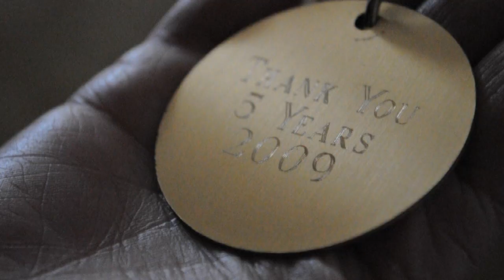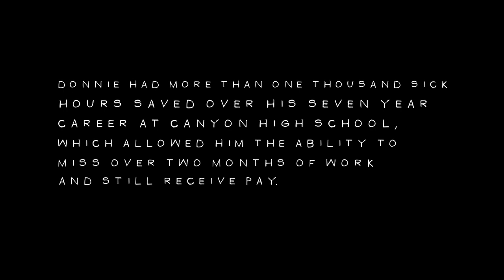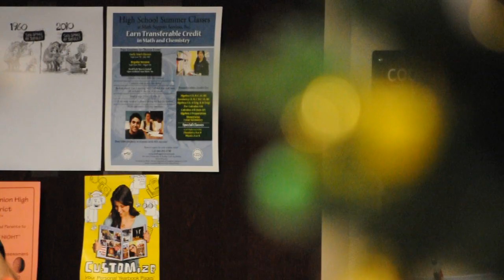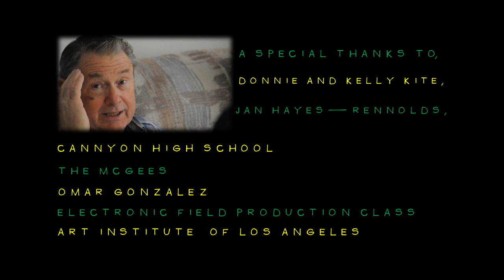Donnie: A Man Who Mops With School Pride [HD]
**BEST OF QUARTER RECIPIENT FOR THE  FALL 2010 QUARTER at the ART INSTITUTE OF LOS ANGELES**

Johnny McGee received Best Of Quarter in Video II for the Fall 2010 Quarter, due in part with his work on 'Donnie: A Man Who Mops With School Pride'. Johnny McGee also received Best Of Quarter in Beginning Screenwriting for the Fall 2010 Quarter.

The documentary follows Donnie, the long time custodian at Canyon High, and his passion for the school seen through his character, work and dedication.

[Documentary Title Pending]

"The reason I want this film made is because over my four years at Canyon High School, myself and very few other students grew to truly know who Donnie is and what he is about, his passions, his loves, his personality and dedication to his job as a custodian, etc. Society sees custodians as incompetent people who work low-end jobs, when really they are more than your everyday average person. I want both current and past students and staff as well as everyone else in the world to see Donnie as he truly is, a warm hearted hard worker who loves his school and shows that love through his job." - Johnny McGee

An Underestimated Film. Directed by Johnny McGee. Edited by Johnny McGee and Nate Stapleton. Assistant Director(s) consisted of Austin Mabritto and Nate Stapleton. Starring Donnie and Kelly Kite.

Art Institute of Los Angeles - Santa Monica, California. V2 Final Project.